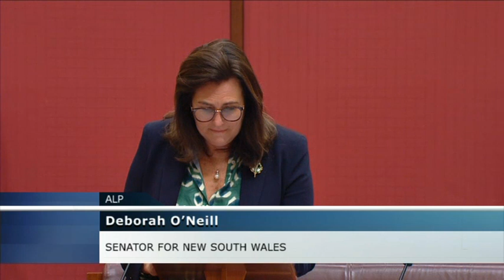Senate Matters of Public Importance - JobKeeper Payment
The matter for discussion in this video is proposed by Senator Malarndirri McCarthy:
"The need for the Morrison Government to explain how re-badging its inadequate loan scheme is good enough for tens of thousands of struggling small businesses that will face the impact of JobKeeper cuts on 28 March."

This was taken from the 17 March 2021 sitting.